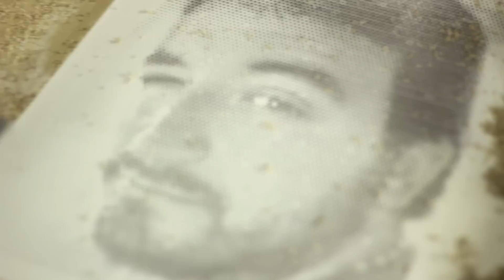CNC - Halftone portrait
Riproduzione su compensato bilaminato bianco di una foto tramite foratura effettuata con fresa cnc homemade

White melamine on plywood halftone reproduction of a picture by drilling made with homemade cnc

Canon eos 550d (18-55 / 50mm)